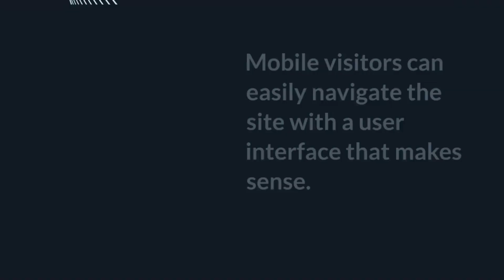AIS Mobile Marketing Services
Learn more about our mobile marketing services! At Advertising is Simple we provide Mobile Marketing Services for Delaware Business and those within the tristate area.

Advertising is Simple in Delaware offers small to mid-sized businesses in the Tri-State area educational marketing tips that can help them grow their business through tried and true, as well as the most current marketing techniques. If you need help with your marketing plan, get in touch today!

Advertising Is Simple
Digital Marketing Specialist in Wilmington, Delaware
Mobile Marketing